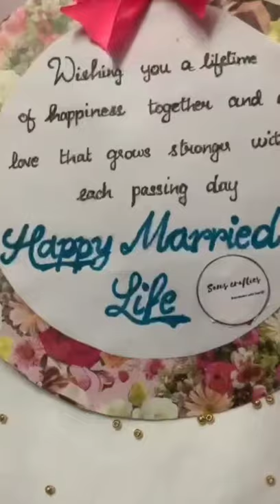Wedding Embroidery hoop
Make your loved one surprise by presenting long time memories ❤️